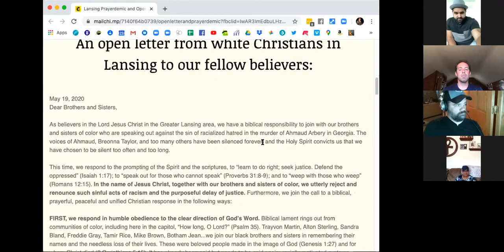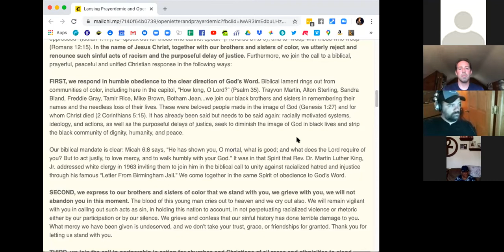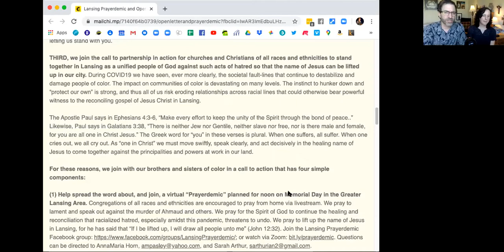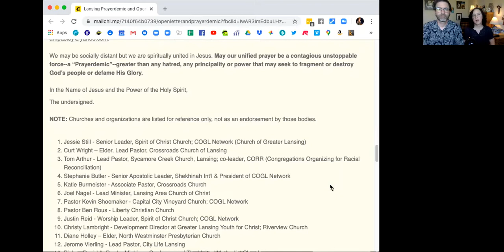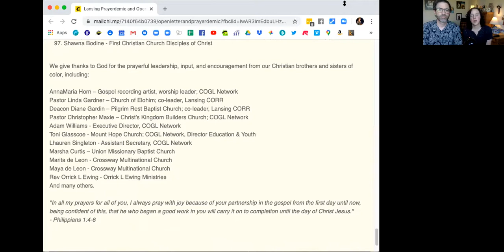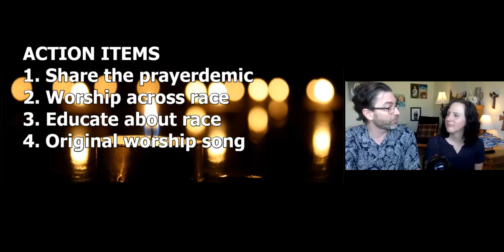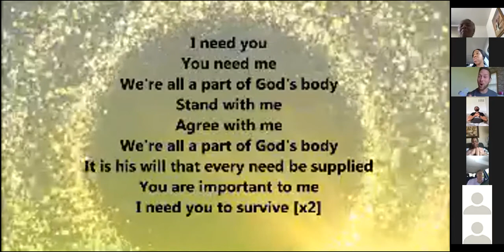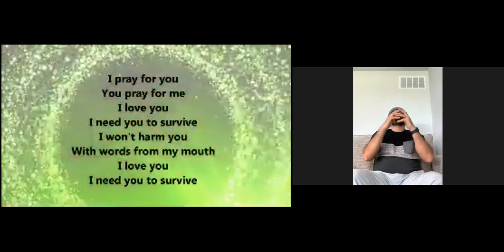Prayerdemic May 25, 2020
A diverse group of pastors and church leaders in the Lansing region chose to stand together in unity against racialized hatred.